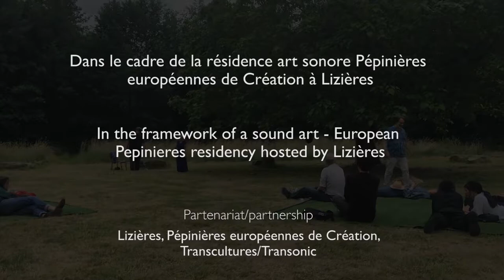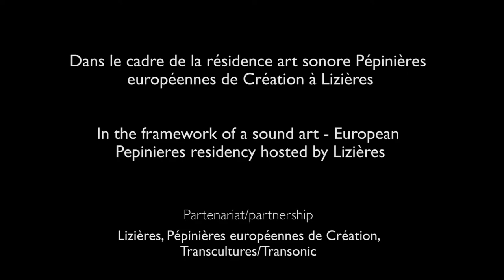Lizières 2020 | Isa Belle + Paradise Now + Ramuntcho Matta | Gong tree trio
En performance surprise du "dimanche idéale" où l'artiste coréenne Miji Yoon a proposé un parcours d'installations pour sa fin de performance à Lizières (centre de cultures et de ressources initié par l'artiste Ramuntcho Matta) - France, Isa Belle (performeuse/masseuse sonore) et Paradise Now (créateur sonore) accueilli, avec le compositeur/designer sonore Stephan Dunkelman, en résidence art sonore / Pépinières européennes à Lizières ont proposé, avec Ramuntcho Matta, une session improvisation à partir des gongs disposés sur cet arbre à gongs et quelques instruments rituels tibétains.

As a surprise performance in the framework of the "Ideal Sunday" event where the Korean artist Miji Yoon proposed an itinerary  of installations ending her residency in Lizières (centre of cultures and resources initiated by the artist Ramuntcho Matta) - France, Isa Belle ( sound performer / masseuse) and Paradise Now (sound creator), hosted in sound art/European Pepinineres residency (with composer / sound designer Stephan Dunkelman) at Lizières offered, with Ramuntcho Matta, an improvised session playing with the gong tree and some Tibetan ritual instruments.